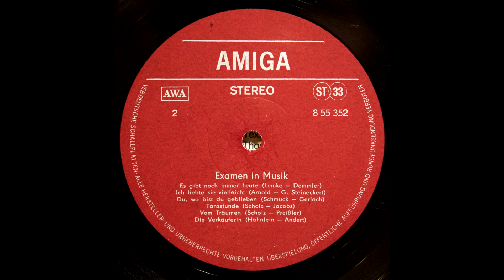Thomas Wagner - Please Give Me A Little More Time (LP, Linn Sondek, Koetsu Black Gl, Herron Audio)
Various Artists - Examen In Musik (Amiga 8 55 352 - Compilation - GDR 1973)